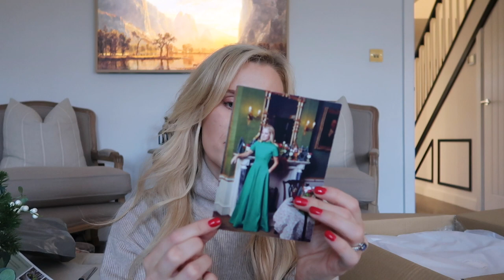MASSIVE CHRISTMAS HOMEWARE HAUL | Aleisha Christine Vlogs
Hi guys! Welcome to the Vlog!

Sorry I can’t find the robin candles!

Camera equipment;
*Canon G7X Mark ii